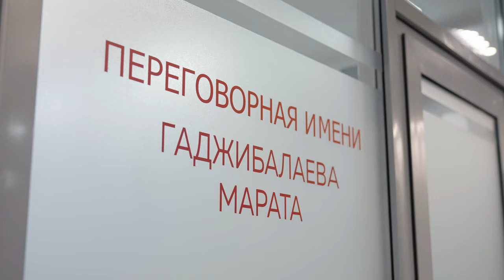Экскурсия по офису Этажи в Махачкале, март 2024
Вчера вторую половину дня работал в Дагестане, посетил Каспийск и Махачкалу. Посмотрел стройки, пообщался с девелоперами, риэлторами, местными жителями. Побывал в нашем офисе, сделал интервью с топ риэлтором Маратом Габджибалаевым. В видеообзоре все достаточно откровенно: про то, как развивается рынок недвижимости в Дагестане и нюансах риэлтерского бизнеса.

Просто факты: в лучшем случае, по 214 ФЗ работает треть  строительных компаний, остальные строят без документов, даже огромные комплексы! Мы продаем только тех застройщиков, где все в порядке. Причин множество называется: начиная от банальных, что так исторически сложилось до того, что финансовая модель иначе не позволила бы строить. При этом строят очень  и очень много. Тренд на прозрачность есть,  но медленный.

Большой потенциал развития ипотечного кредитования, дело в том, что по законам Шариата ростовщичество запрещено. Поэтому проникновение ипотеки рекордно низкое, все проходит за нал и квартиры, и даже покупки авто.

Как результат, очень низкая база официального оборота. При оплате в магазинах предпочтение отдается наличному расчету. Думаю, дальше цепочку все понимают. Как итог, маленькая доля налоговых платежей и большая дотационность региона в целом. При этом, думаю, реальный доход вполне неплохой, количество дорогих машин на улицах просто поражает воображение! Да и объемы рынка хорошие,  даже без ипотеки количество сделок на приличном уровне.

Ипотеку Мурабаха запустил Сбер (суть такая, что квартира покупается условно Сбером и потом повышается цена и выдается беспроцентная рассрочка). Но нюанс в том, что в договоре прописаны пени, и большинство местных считают это нарушением исторических норм. Поэтому полноценного хода она пока не получила.

В офисе Этажей есть особенности: разные залы для мужчин и женщин, молельная комната, немного другой график работы из-за  местных устоев. Этажи явно лидируют в Дагестане, но точек роста очень много, реально большая специфика, думаю, цены и инвестиционная привлекательность тут будут расти по мере кристаллизации рынка и бизнеса в целом.